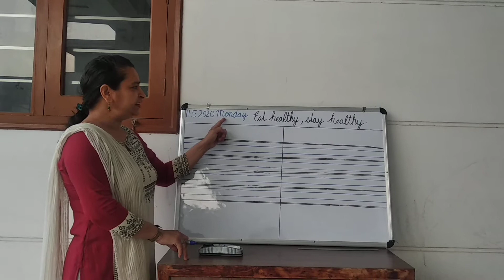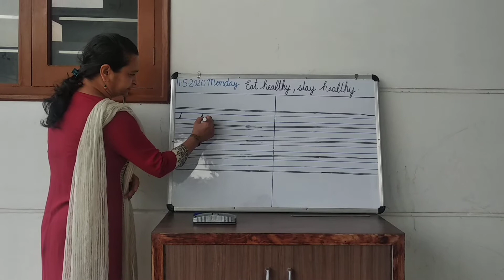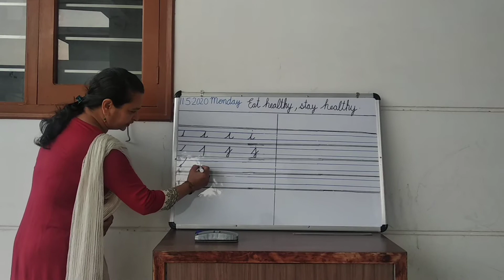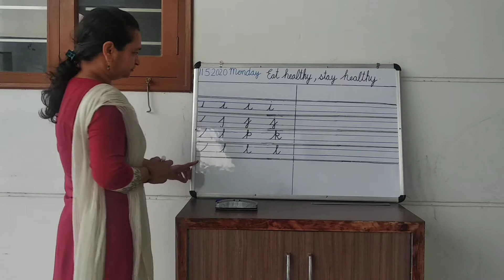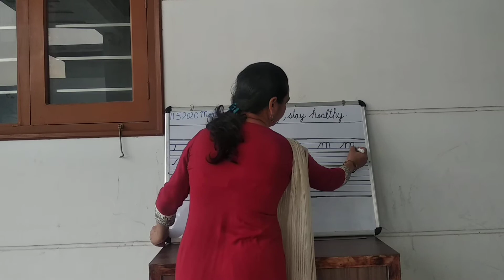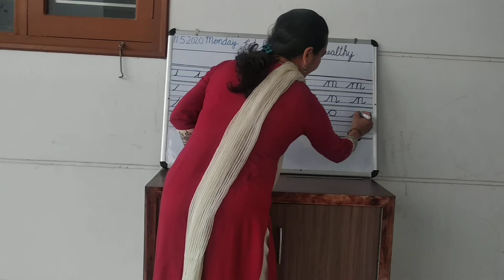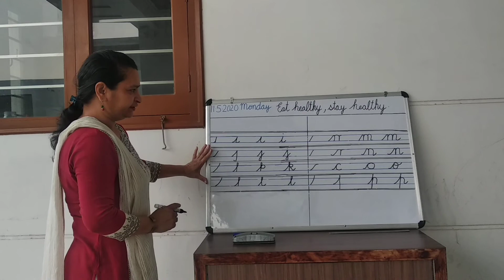Cursive I to P